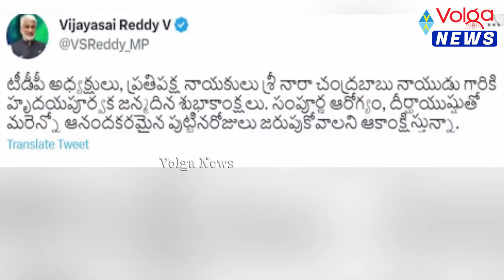విజయసాయిరెడ్డిని పార్టీ నుంచి సైడ్ చేసిందెవరు? | Who sidelined Vijayasai Reddy | Volga News